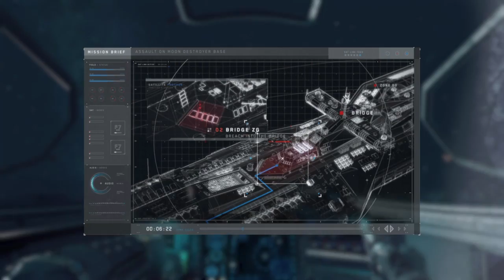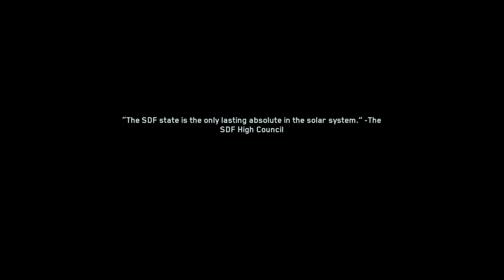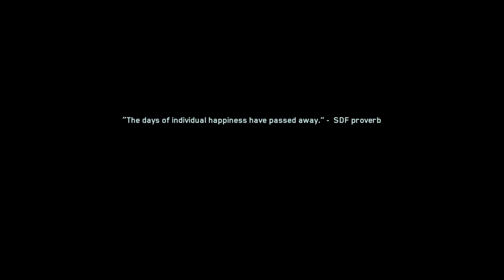Call of Duty®: Infinite Warfare campaign part 5